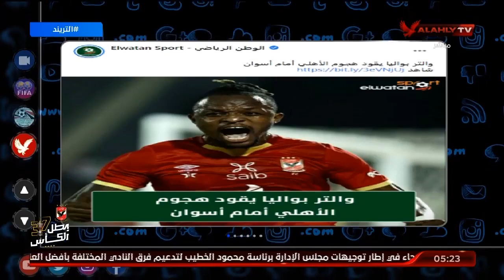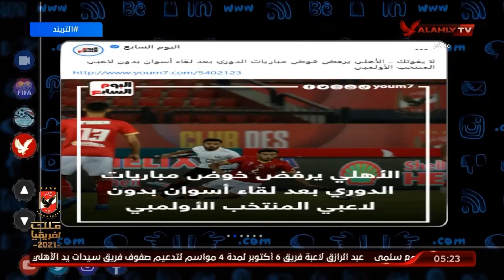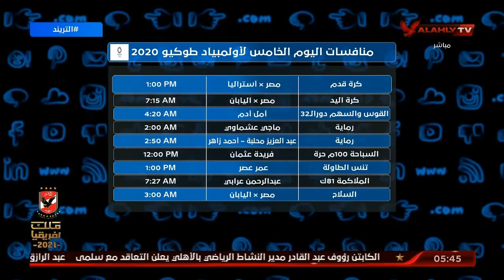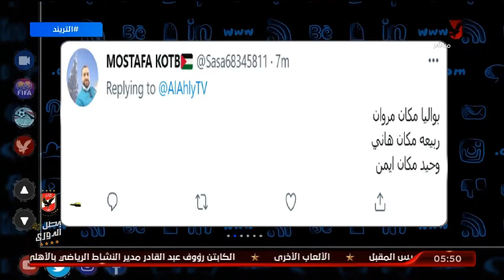الحلقة الكاملة | التريند مع محمد سعيد | 27-7-2021